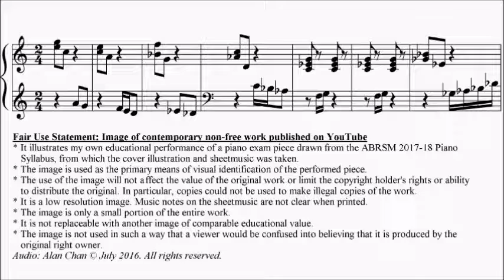ABRSM Piano 2017-2018 Grade 4 C:1 C1 Bjelinski Uzbuna from Na Velikom Brodu Sheet Music